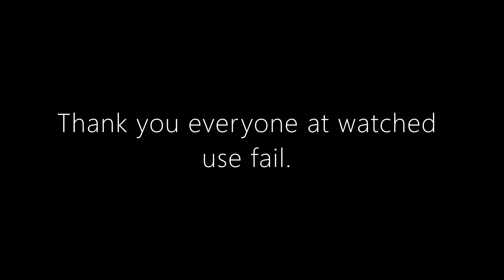Minecraft Bedrock Hive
COOOKIEEEEEEESSSSSSSSS